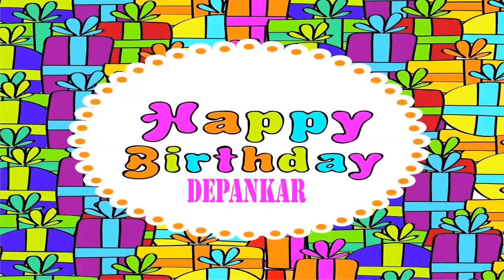Depankar Wishes & Mensajes - Happy Birthday